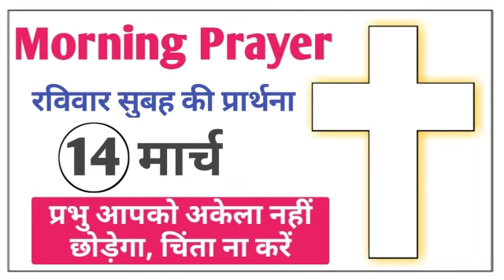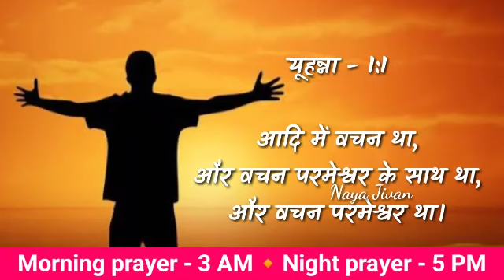Morning Prayer | 14 मार्च | रविवार सुबह की प्रार्थना | प्रभु आपको अकेला नहीं छोड़ेगा | Prayer Hindi